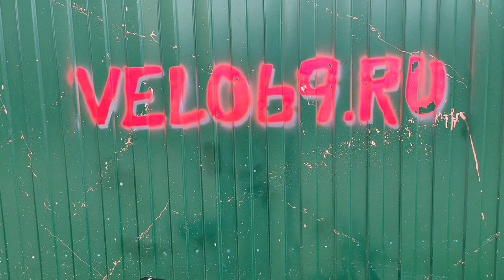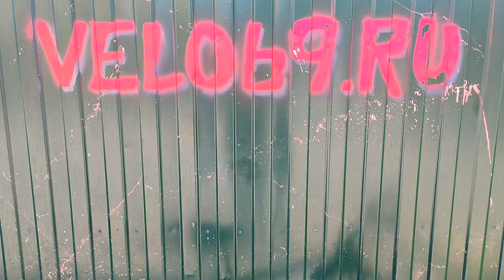Ремонт велосипеда, купленного по объявлению на Авито - примерные проблемы и стоимость работ